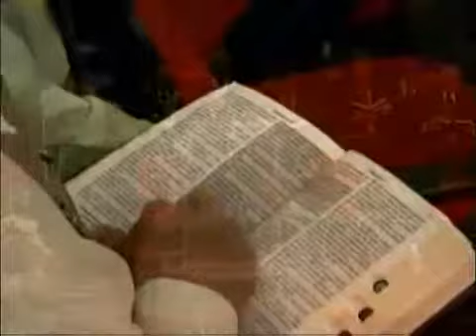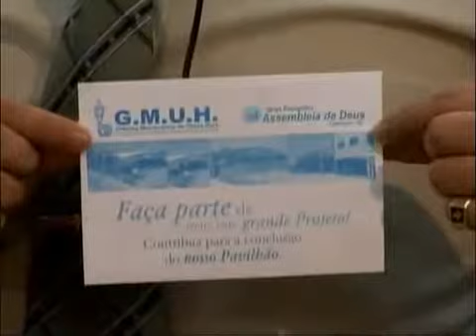Pr. Cesino Bernardino - Culto IEAD Camboriú (25/01/2009)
Culto de ano novo com a ministração do pastor Cesino Bernardino no templo sede da igreja evangélica assembleia de Deus em Camboriú - SC.